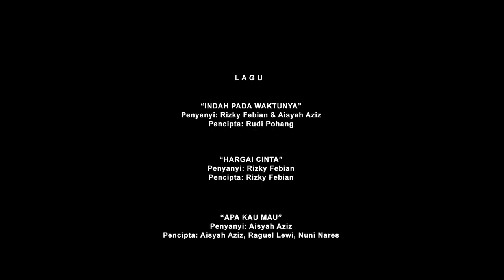Indah Pada Waktunya The Series: Rizky Febian & Aisyah Aziz [Episode1]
Episode pertama dari INDAH PADA WAKTUNYA, web series persembahan NET. Talent Management.
Merintis karir di industri musik Indonesia, kini Rizky (Rizky Febian) mulai dikenal namanya. Banyaknya aktivitas harian yang padat, membuat Rizky sulit untuk meluangkan waktu untuk kehidupan pribadinya. Pada suatu moment, dia bertemu Aisyah (Aisyah Azis) wanita asal Singapura yang baru memulai karirnya di Indonesia.

Ikuti kisah mereka di INDAHPADAWAKTUNYASTORY with Rizky Febian & Aisyah Aziz. Nantikan episode selanjutnya setiap hari Jumat.

NET Talent Management is a part of NET Media Group based in Jakarta, Indonesia. Our artists include Rizky Febian, Barsena Bestandhi, Rick Karnadi, Brothers in Dsoul and many more.